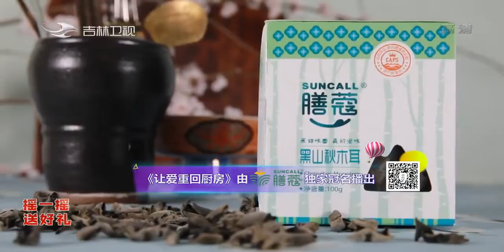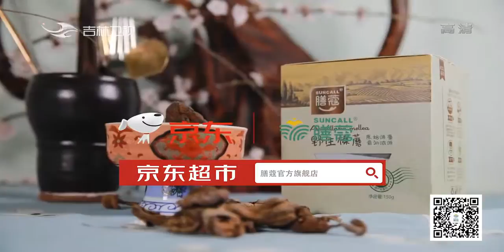情动十分｜2018 10 12 整期节目 吉林电视台 16